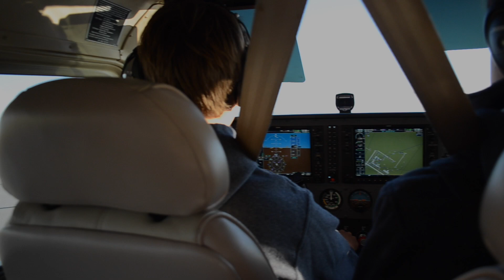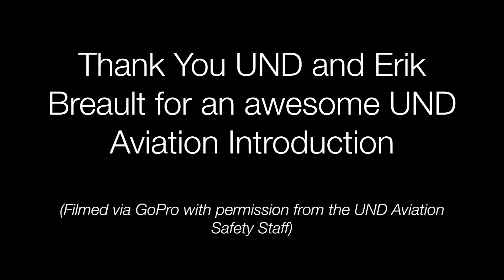University of North Dakota Aviation Introduction Flight (Cessna 172S)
Flying in a University of North Dakota Cessna 172 (N521ND) during an aviation introduction flight. I flew the plane, with UND instructor Erik Breault taking the radios. Thanks UND and Erik Breault for the awesome flight!

Read more about this flight and University of North Dakota Aviation

Filmed with a GoPro Hero 3+ Black Edition and Nikon D5100
(Permission was granted by UND Safety Staff prior to filming)